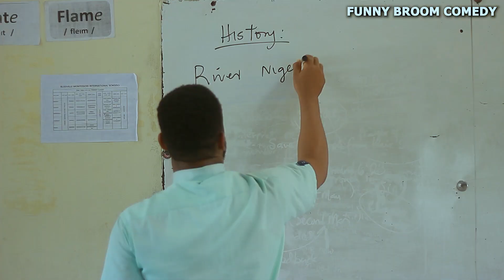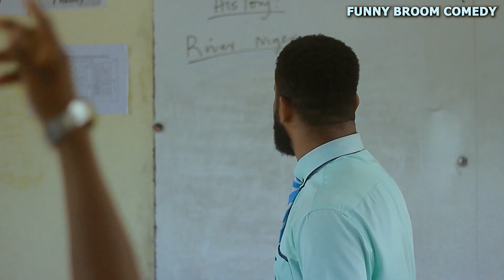How Did Mungo Park Discovered The River Niger?